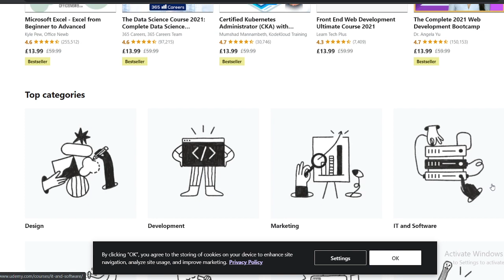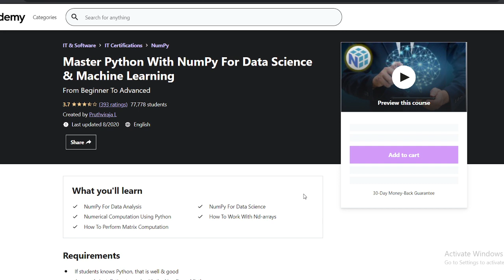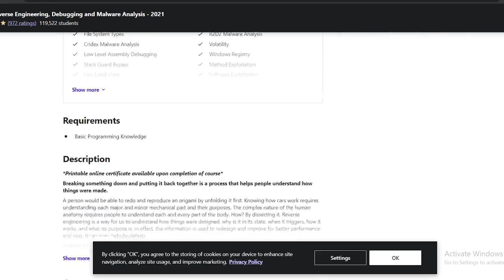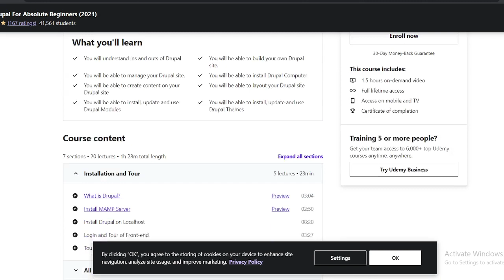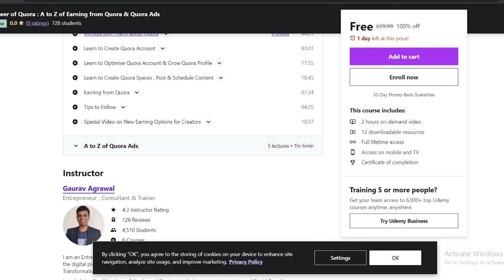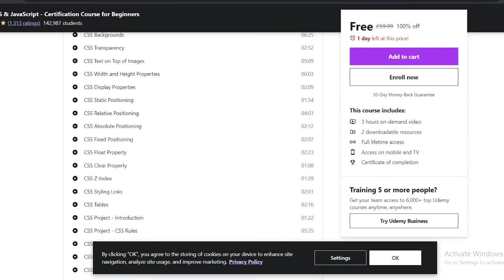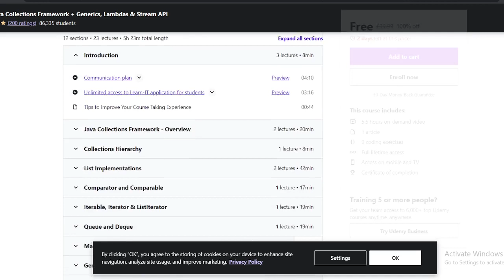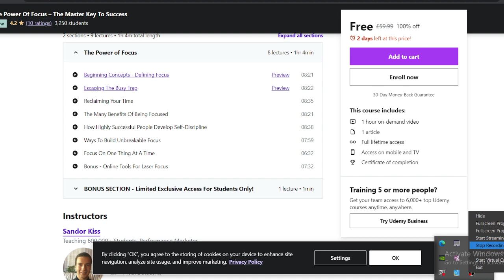Udemy Free Courses With Free Certificate | Learn Advanced Skills | Special For Students